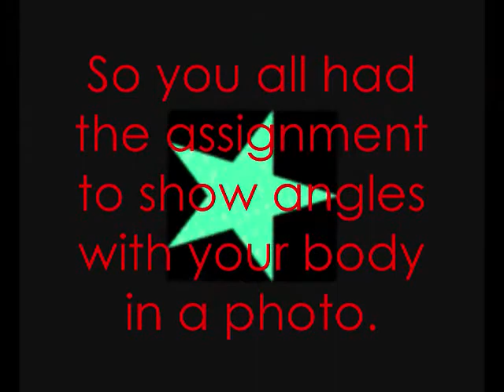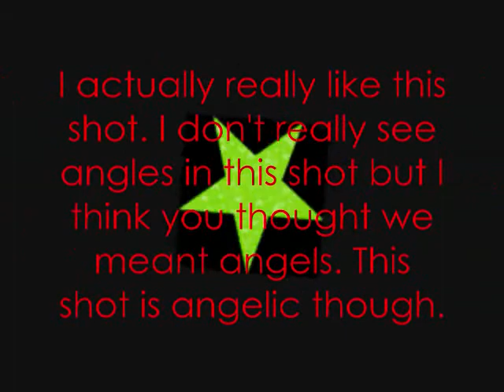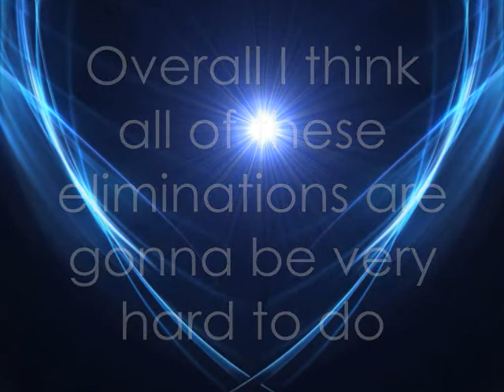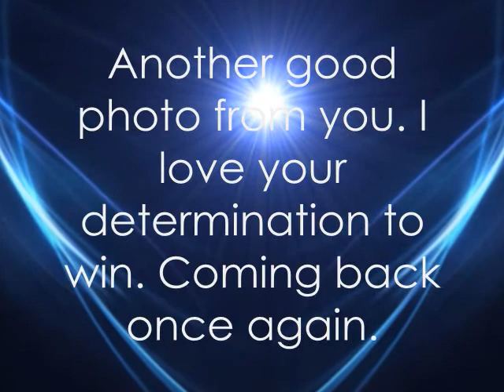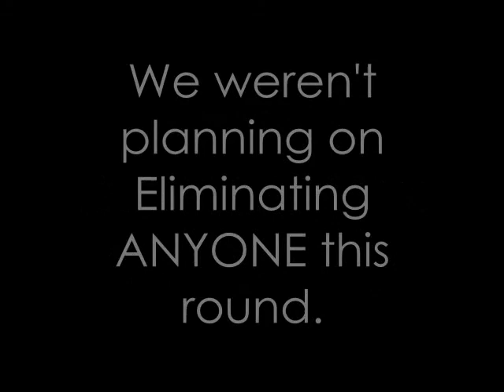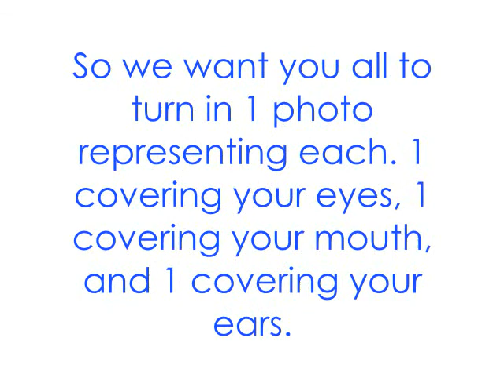Myspace's Next Top Model Cycle 10 Elimination 1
The Finalists do their 1st assignment